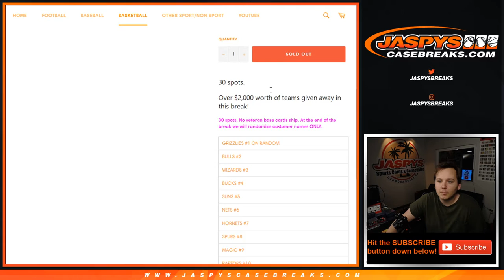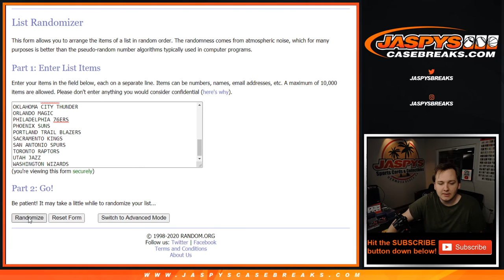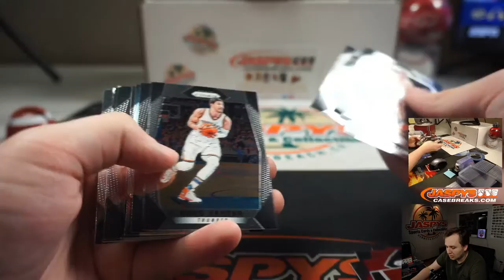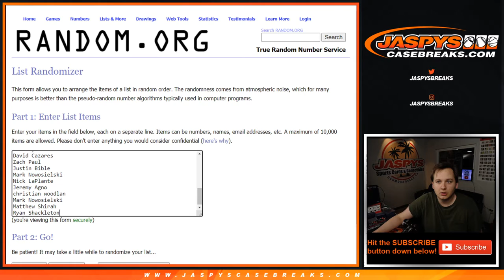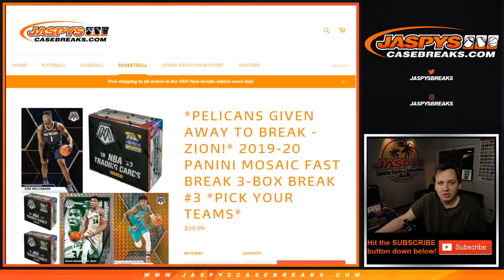5/27 - 2017-18 Panini Prizm Cello 1-Pack Break #8 RANDOM TEAMS